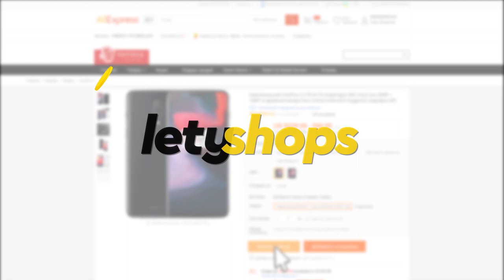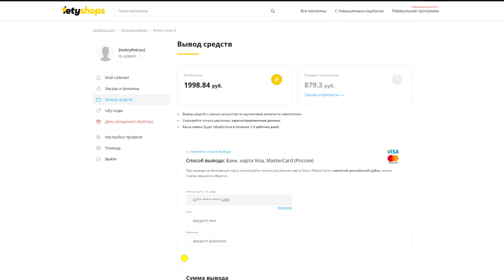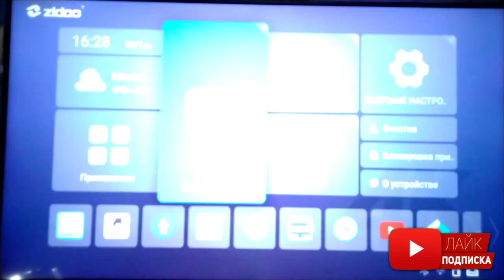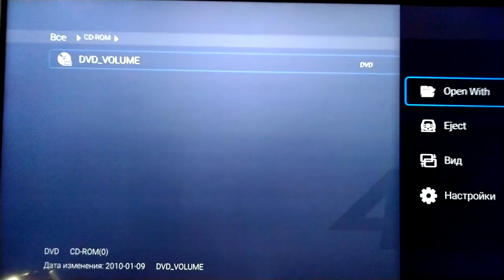Кабель Ult-Best SATA 22(7+15)Pin& mSATA 13(7+6)Pin. Обзор, подключение Zidoo Z10 и Blu-ray/CDrom!)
Кабель-удлинитель Ult-Best SATA 22(7+15)Pin& mSATA 13(7+6)Pin может использоваться для расширения интерфейса или использования соответствующего устройства интерфейса. Подключение Zidoo Z10, Blu-ray 4K/Blu-ray/DVD/CDrom и тестирование.